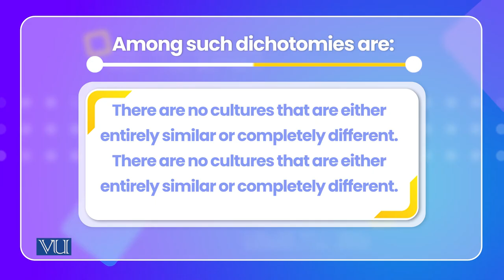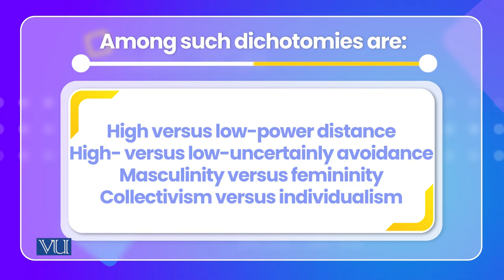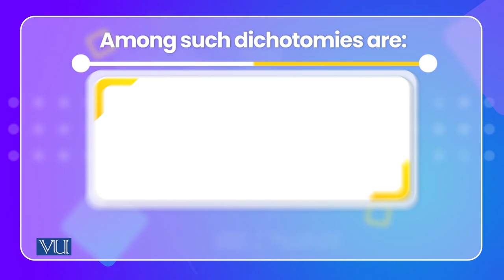Cultural Dichotomies in Cross-Cultural Research | Cross Cultural Psychology | PSY515_Topic025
Topic025: Cultural Dichotomies in Cross-Cultural Research,
By Dr. Naumana Amjad